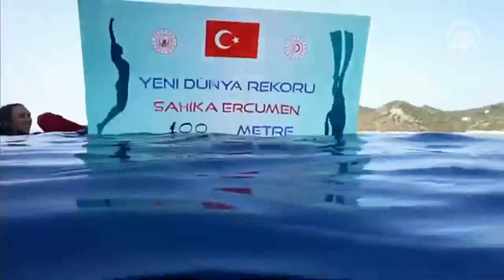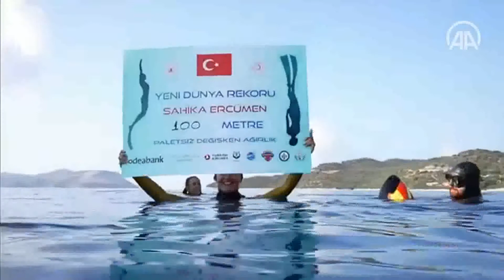▶️ La buceadora turca Şahika Ercümen bate un nuevo récord mundial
La famosa buceadora turca Şahika Ercümen, que posee ya varios récords mundiales, batió ayer un nuevo récord mundial de buceo en apnea (sin equipo respiratorio) al sumergirse a 100 metros de profundidad frente a las costas de Kaş (Antalya) en un tiempo de 2 minutos y 53 segundos. La deportista de élite, que en 2019 se convirtió en la primera mujer en practicar buceo libre en la Antártida, dedicó su nuevo éxito a los soldados turcos y al 98º aniversario de la fundación de la República Turca.